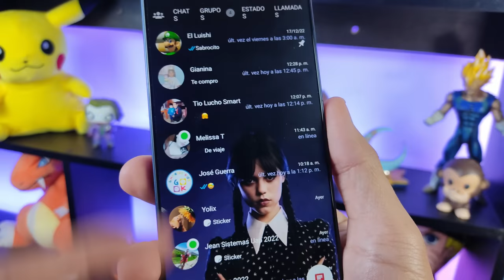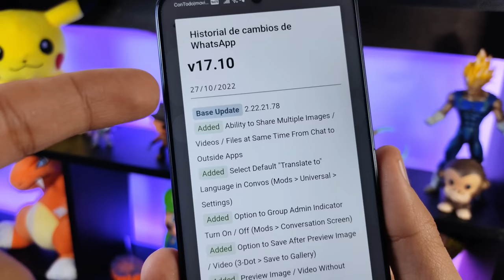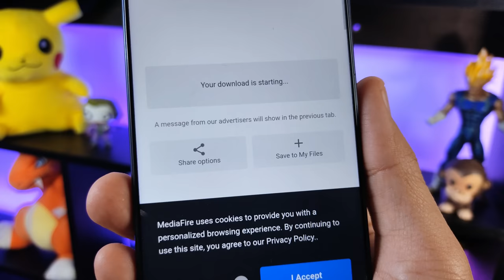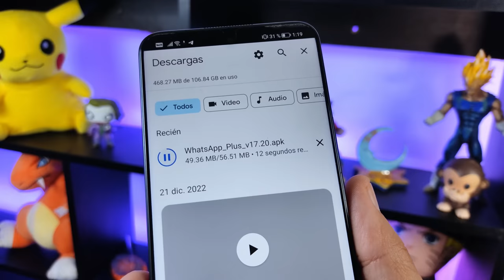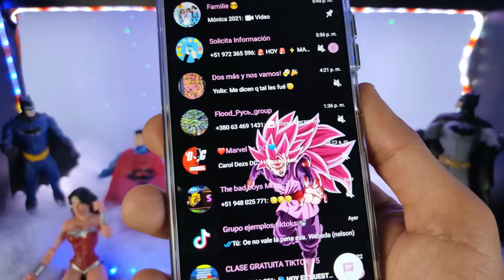NUEVO WHATSAPP PLUS Ultima Versión | Whatsapp Plus Extremo | Ultimo Whatsapp Plus 2023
NUEVO WHATSAPP PLUS ultima versión | Whatsapp Plus FULL | Ultimo Whatsapp Plus 2022 ENERO 2023

Esta versión de Whatsapp Plus se caracteriza por tener nuevos diseños para la interfaz del usuario, mas amigables que nunca, además los podrás editar, puede parecer un IPhone, puedes hacer que tu whatsapp también parezca instagram. Whatsapp Plus trae mucho mas animaciones, incluso podrás poner animaciones en las llamadas de tus contactos. Y como siempre esta última version de whatsapp Plus ENERO 2023 traer las diferentes configuraciones de privacidad que cuidarán tus perfil de usuario.